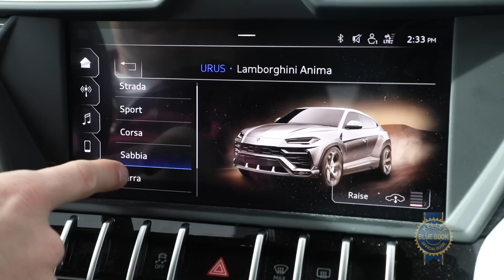2019 Lamborghini Urus - First Review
Everyone's doing it. Making SUVs that is. Even the most unlikely of automakers. Meet the Lamboghini Urus, that's Italian for wild ox. Yes, we think Urus sounds a lot sexier, too. But does the world need another SUV let alone one from a supercar company? And because it's from the Italian house of bulls, does this mean it's a new category, the SSUV (super sport utility vehicle)? Tell us, Micah Muzio, we're dying to know if the ox lives up to the hype!